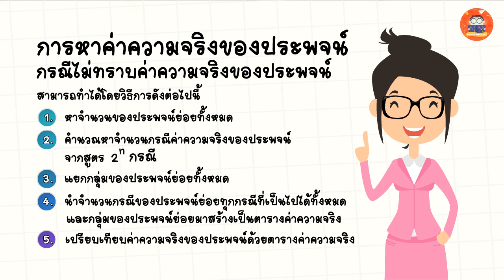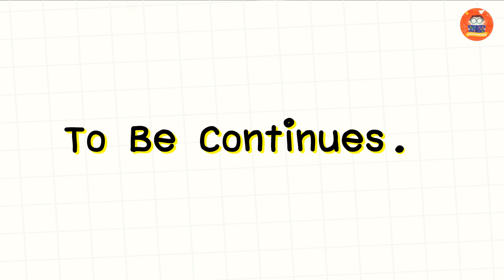หัวข้อที่ 6 การหาค่าความจริงของประพจน์ (กรณีไม่ทราบค่าความจริงของประพจน์)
หัวข้อที่ 6 การหาค่าความจริงของประพจน์
ในหัวข้อย่อยเรื่อง การหาค่าความจริงของประพจน์
                             กรณีไม่ทราบค่าความจริงของประพจน์
หนึ่งในหัวข้อในหน่อยการเรียนรู้ที่ 3 เรื่อง ตรรกศาสตร์
รายวิชาคณิตศาสตร์คอมพิวเตอร์ รหัสวิชา 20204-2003
สำหรับนักเรียนระดับชั้นประกาศนียบัตรวิชาชีพ
โดย นางสาวอมรรัตน์ พลศักดิ์ (อ.เฟิร์น)